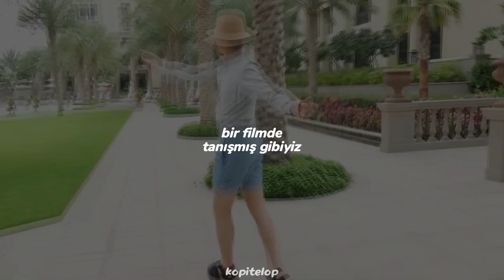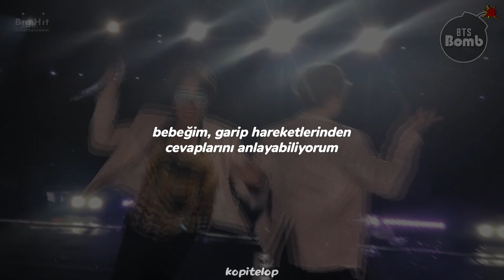Hadise - Düm tek tek (Türkçe çeviri feat. BTS)